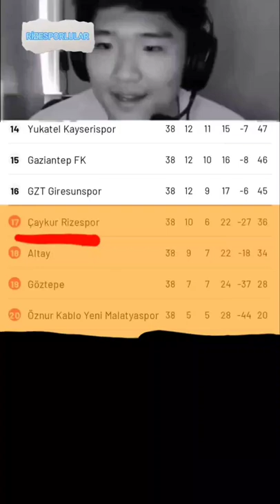Rizespor Sad edit